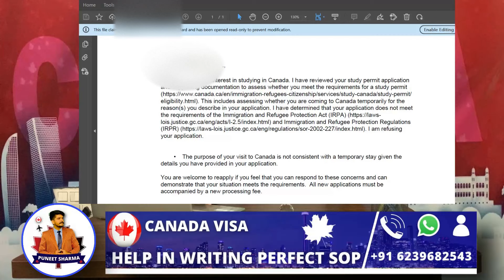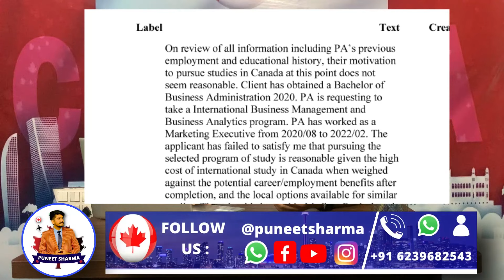Canada New Visa Rejection Reason | Caips Note | Canada Immigration 2022 | Canada Visa Updates | IRCC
If you  want my assistance in terms of writing perfect SOP ( Statement of purpose) , Finding best relevant program/ course , Good college/university and for applying offer letter and visa , then please contact me

Beat wishes 🍀🍁

People Also Search For:
canada ppr
canada ppr timeline
canada study visa approvals
canada study visa rejections
canada study visa trend
canada visa
canada todays prr
canada latest ppr request